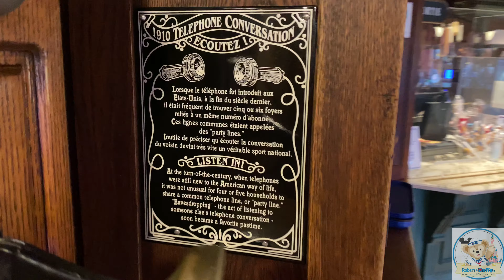Market House Deli Main Street Disneyland Paris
A quick look at Market House Deli on Main Street
With
Sanwiches and Croque Monsieur for 8,50€
Salads for 8,50€
or a croissant for 2 €
( Prices may change )

Dont forget to try the telephones with the Party Line